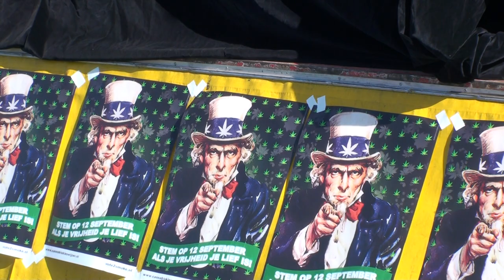Cannabisbevrijdingsdag 2012 DJ Skunkstar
Dj Skunkstar uit het Oostenrijkse Linz tijdens Cannabisbevrijdingsdag